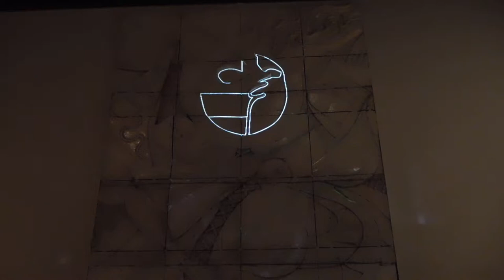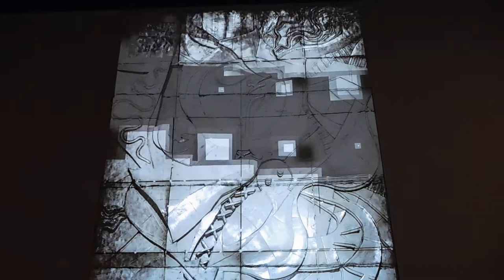DSCN6007川崎市岡本太郎美術館 プロジェクションマッピング20180917街の中の岡本太郎 パブリックアートの世界 日の壁